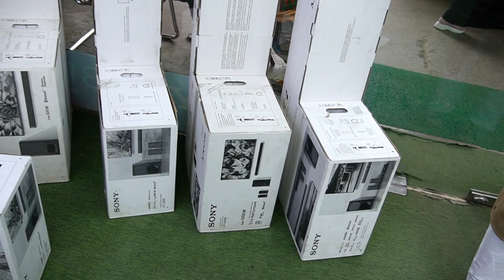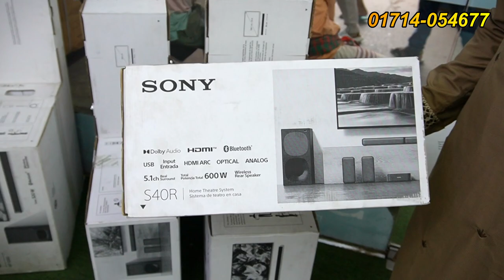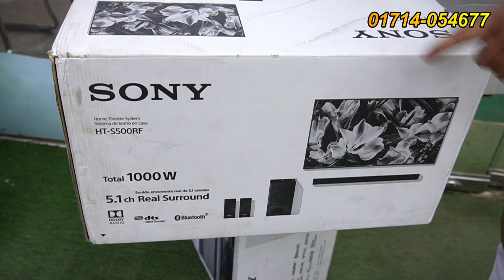অরিজিনাল হোম থিয়েটার / বুমবক্স স্পিকারের দাম জানুন | Sony Home Theater / Boombox Speaker Price In BD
Address: Sony Bravia, (General Electronics)
43, Bangabandhu National, Stadium Market, Dhaka - 1000